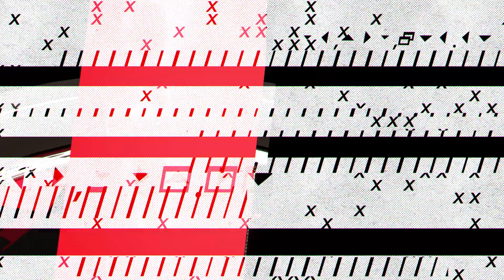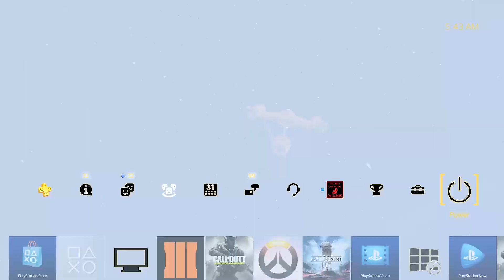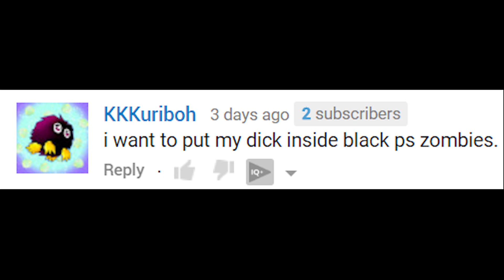This Could RUIN Call of Duty Next Year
This could potentially ruin the next Call of Duty in 2017!

I love talking to you guys and getting know you!

THANK YOU for your continuing support! Rating my videos and leaving a comment is ALWAYS appreciated!